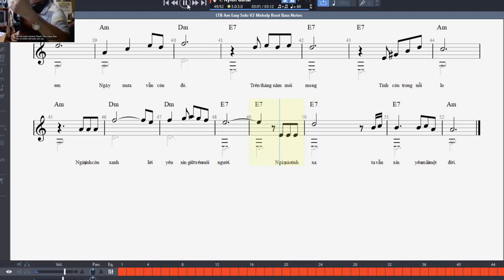Lời tình buồn (HTT) Easy Solo Ver 2 0 Vlog #02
Thêm nốt bass vào nốt giai điệu... Sử dụng em đàn Esteve 4ST & K&K Pure Classic Pickup (passive).